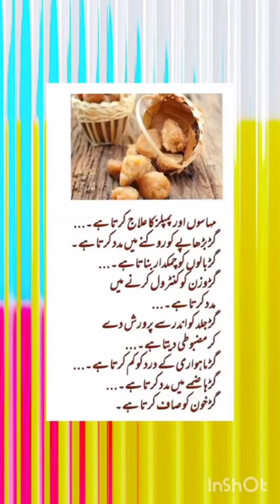Gurr k faidy | youtube short | Shorts